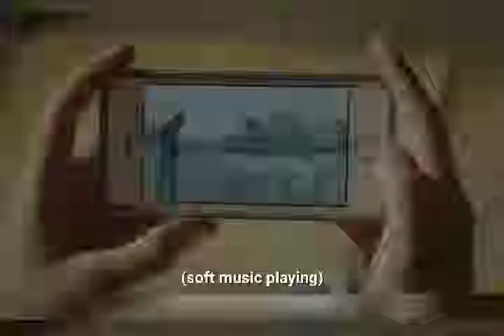Cloak & dagger S01e05 (Princeton offense)